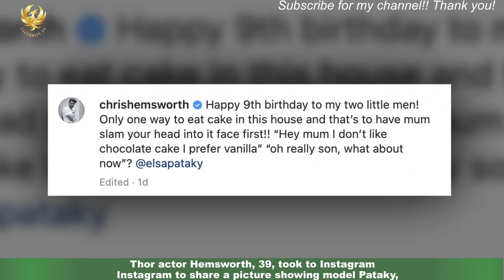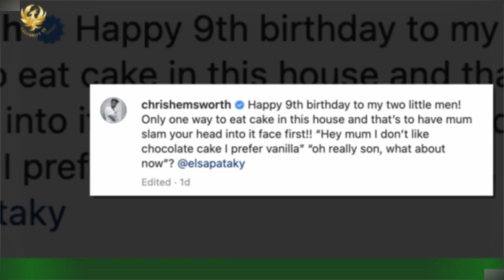Chris Hemsworth and wife Elsa Pataky criticised shoving son’s face in birthday cake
Chris Hemsworth and wife Elsa Pataky have come under fire after shoving their son’s face in his birthday cake. Their twin boys Tristan and Sasha turned nine years old at the weekend and the way in which the family chose to celebrate the milestone has raised some eyebrows online. Thor actor Hemsworth, 39, took to Instagram to share a picture showing model Pataky,